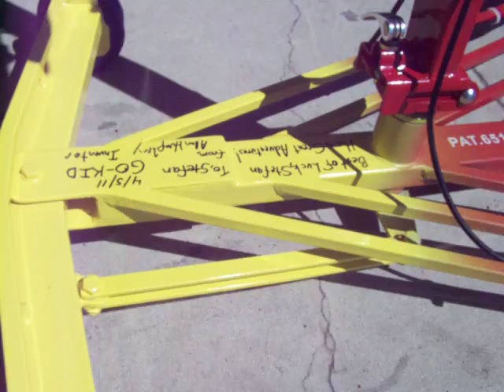STEFAN'S ROCKET 12 SCOOTER !!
HISTORY MADE AGAIN  , for Stefan   as He inspires Go-Kid to Invent a Super Easy to Use Handbrake system  for Go-Kid Rocket Products  !
    We are very pleased of the outcome as it will enable Riders to do  more maneuvers . These Go-Kids are really incredible they go Where you aim them and Stop exactly where you want them to . GO STEFAN !!